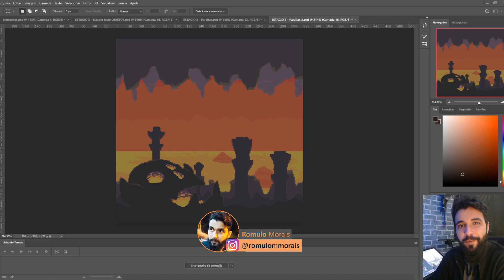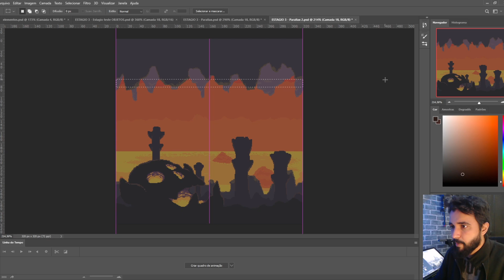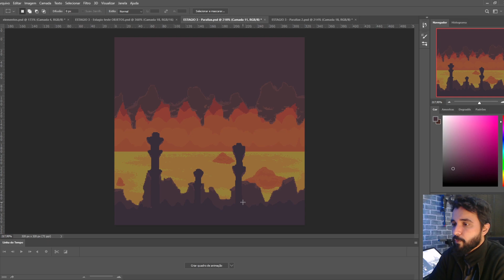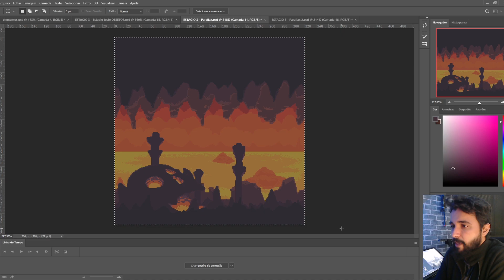CENÁRIO DE LAVA EM PIXEL ART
º @marksviniciusmoraes
º @romulommorais